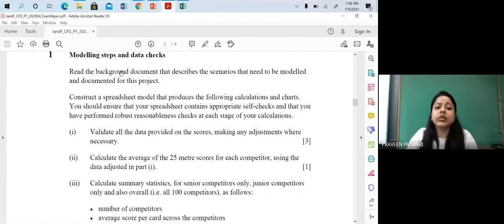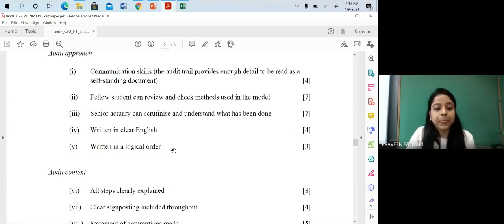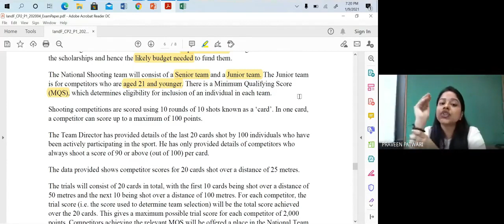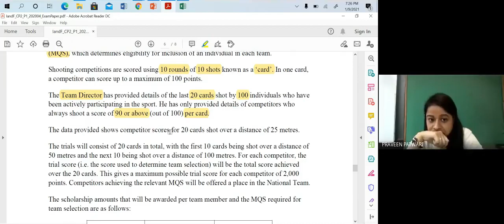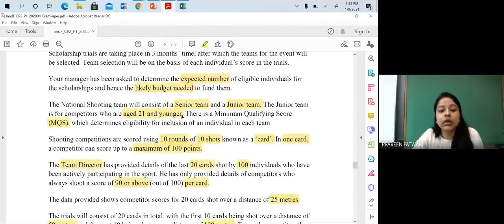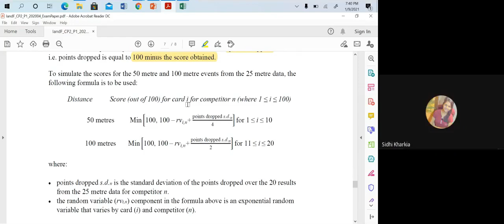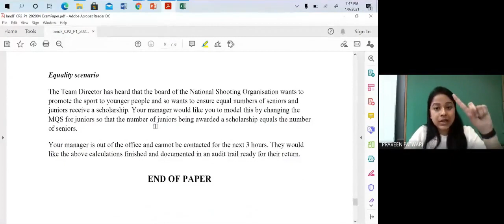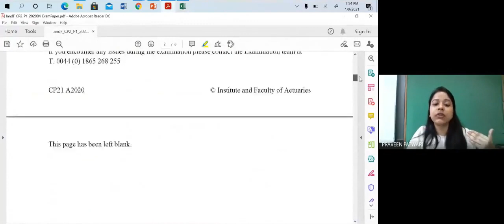CP2: Modelling Practice | April 2020 | Class 2 | IFoA and IAI